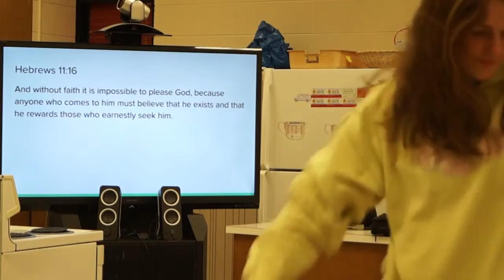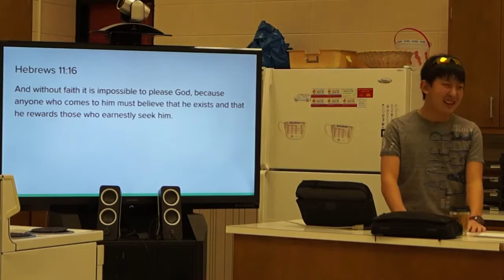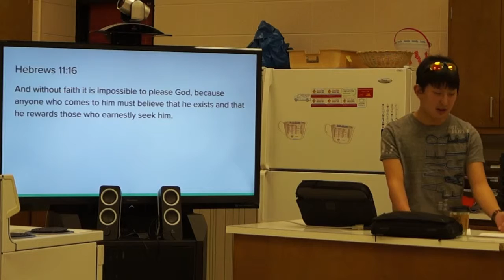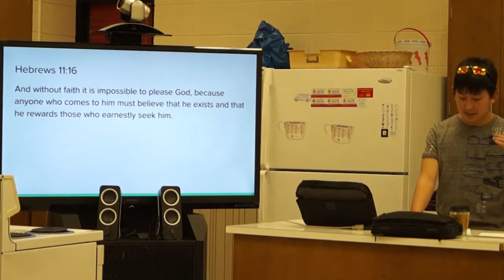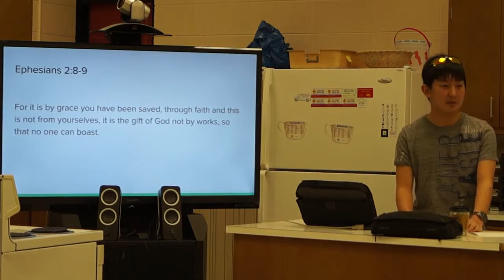Isaac spoke about applying our faith to our lives. 1/19/16